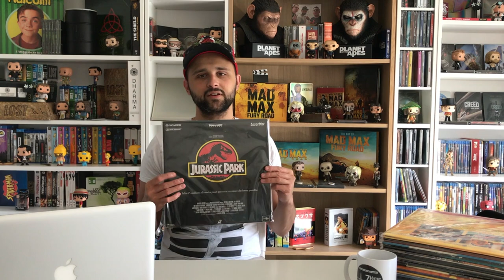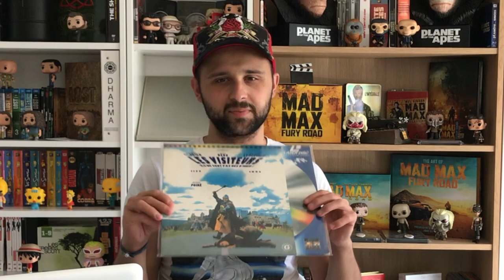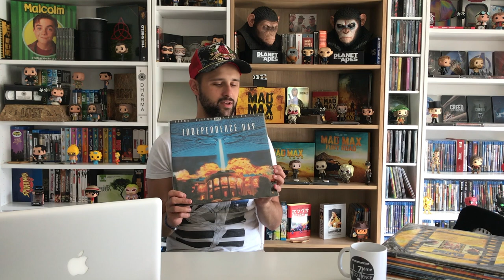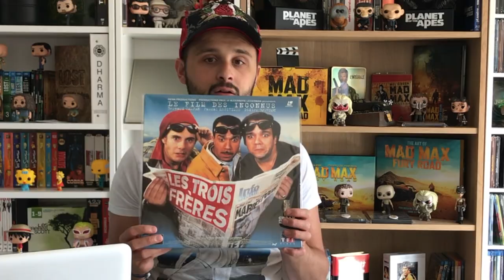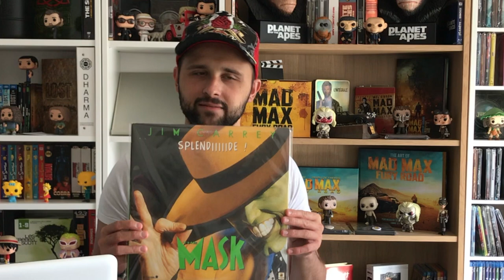MA COLLECTION DE LASERDISC